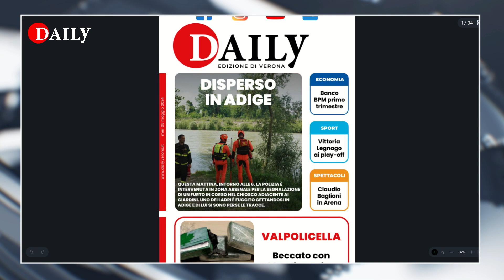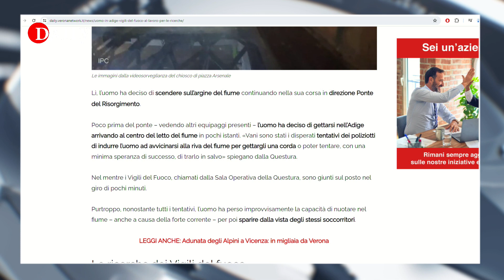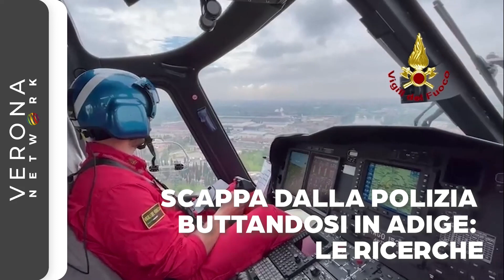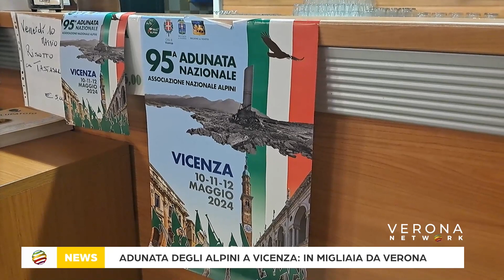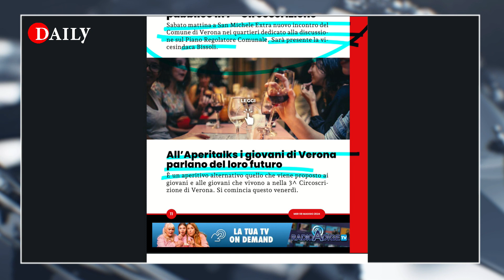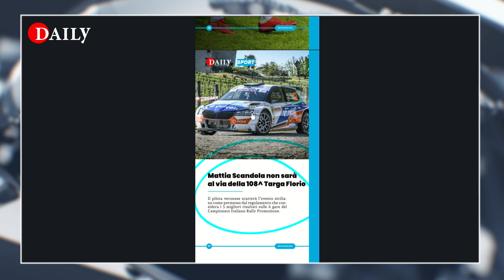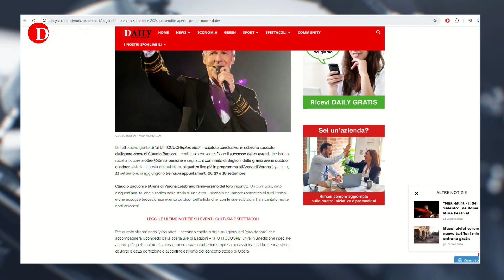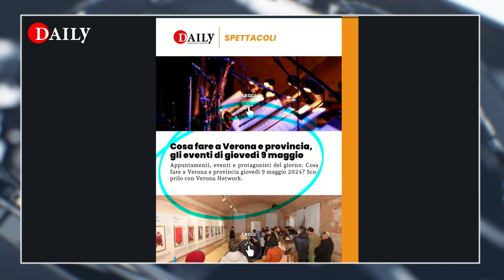DISPERSO IN ADIGE - TG DAILY 08.05.2024